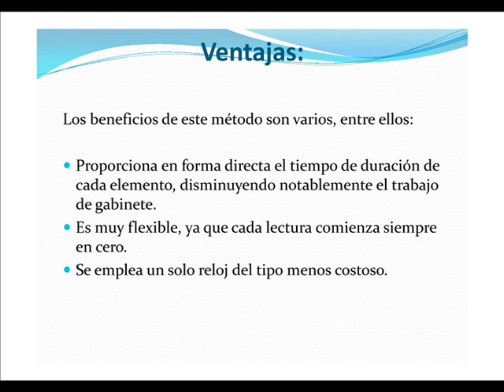cronometrado.wmv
Explicacion del metodo de cronometracion en operaciones industriales y ejemplo de ensamblado de carritos de jueguete